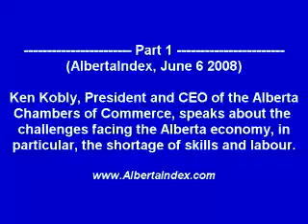AlbertaIndex Interview: Alberta Chambers of Commerce (1)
Ken Kobly, President and CEO of the Alberta Chambers of Commerce, speaks about the challenges facing the Alberta economy, in particular, the shortage of skills and labour.